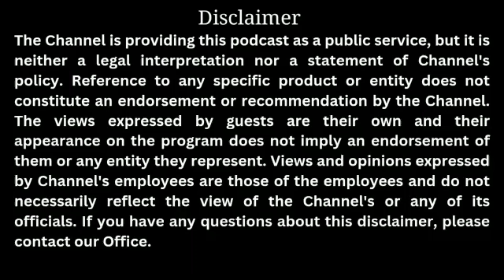عمران خان تحریک انصاف کا بڑا قدم | PTI کا اسٹیبلشمنٹ کے خلاف اعلان جنگ |Waqar Hussain Zafar